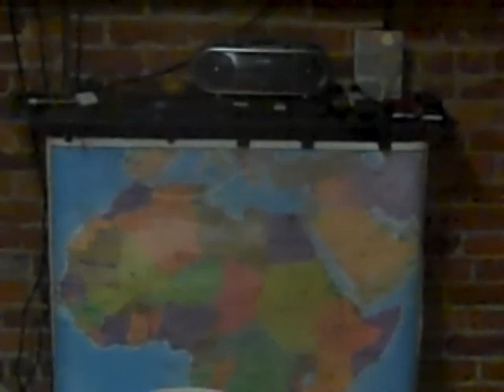Ketu Oladuwa reading from "there is no anger angry enough..."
Ketu Oladuwa reads 2 poems and then reacts to audience response at an Open Mic session of the Acoustic SpokenWord Cafe, 28 May 2011.